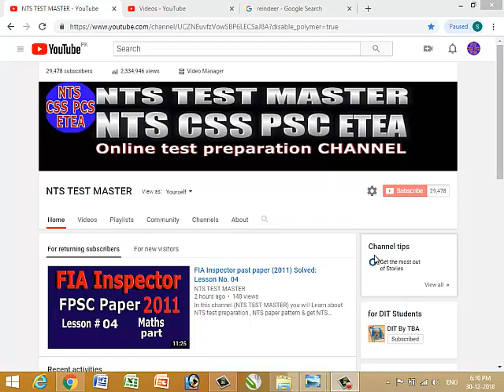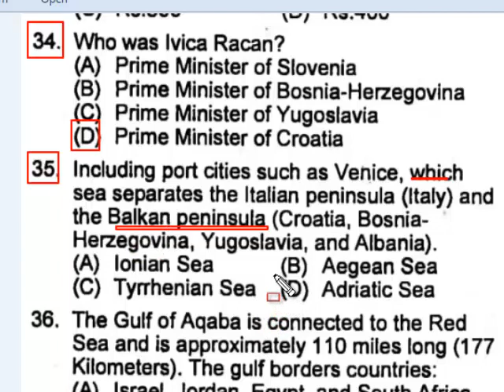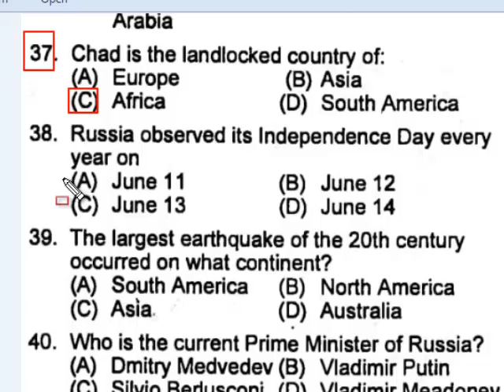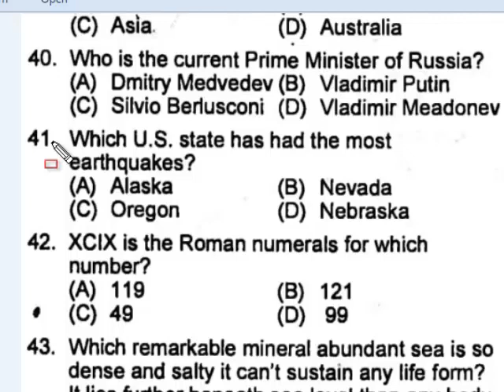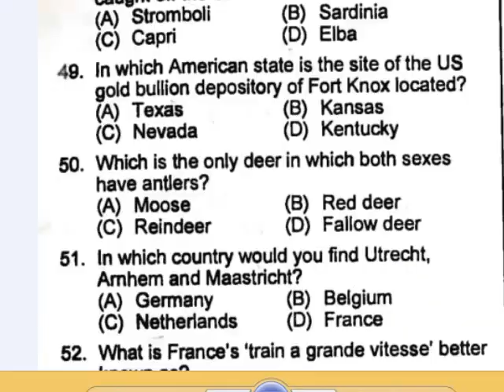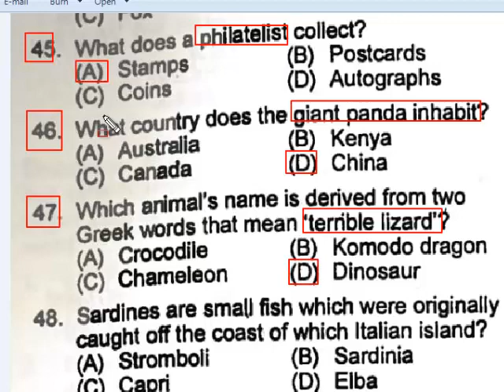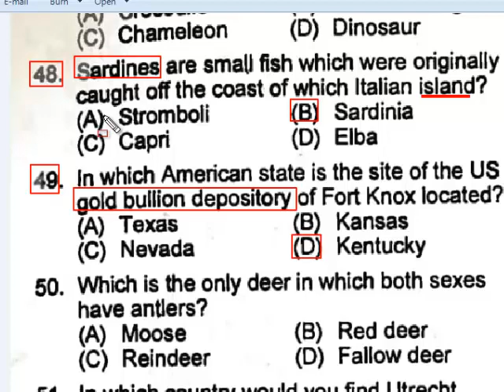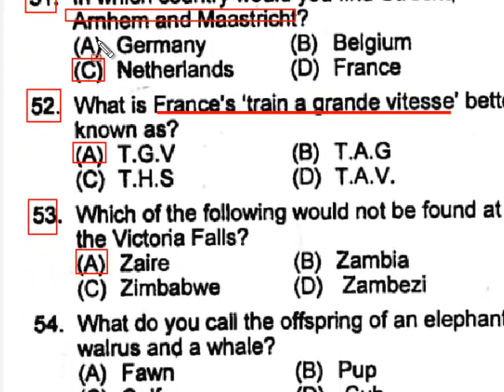FIA Inspector past paper (2011) Solved: Lesson No. 05